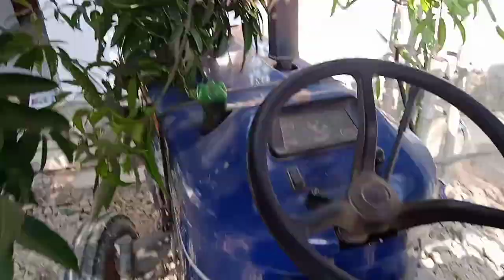Tractor working video। Power of Tractors।Jcb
Tractor working video। Power of Tractors।Jcb @brahma-thenatureboy5426

The Tractors hard working video

i hope this video enjoy all of you..